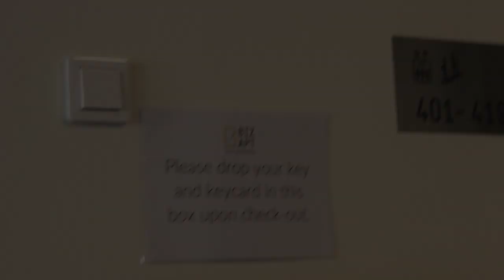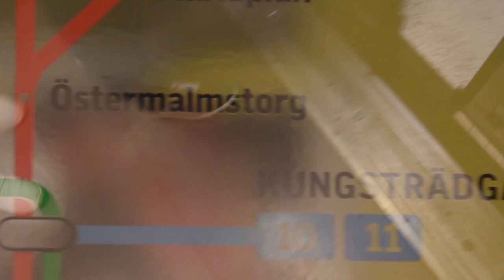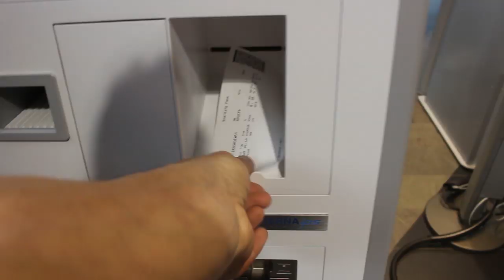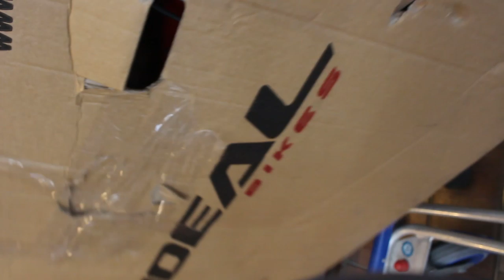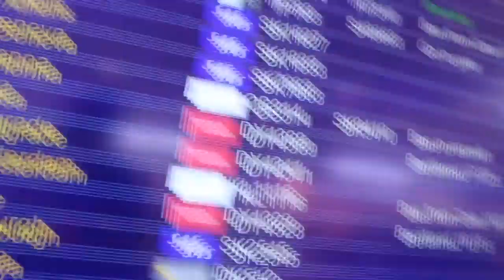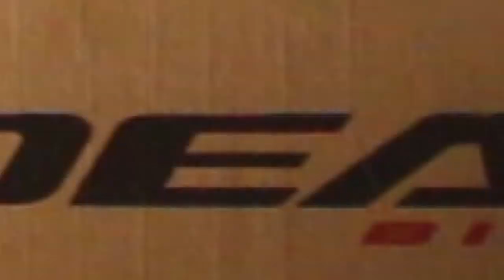You always need a plan B | Stockholm last vlog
Τελευταία μέρα στη Στοκχόλμη

Ετοιμασία πραγμάτων
Βόλτα και ψώνια στην παλιά πόλη
Αναχώρηση από Στοκχόλμη
Άφιση στην Αθήνα
Διαμονή στην Αθήνα

► High Rule - Control (Instrumental)
► Jim Yosef - Link
► Exit Friendzone & Eden - Iris